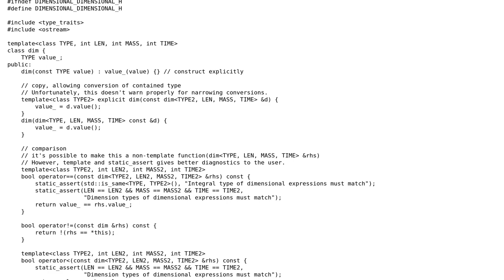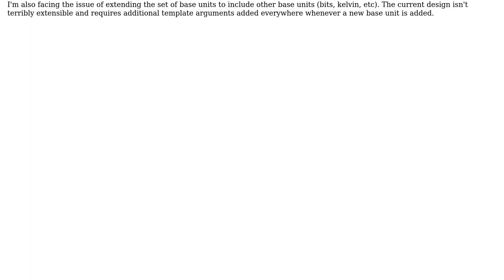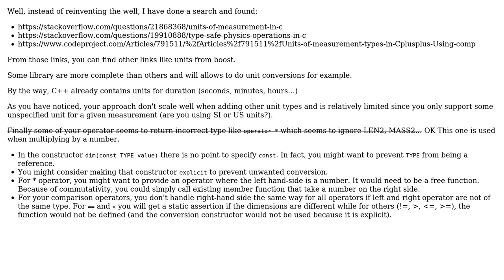Code Review: C++ template-based dimension-tagged type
With thanks & praise to God, and with thanks to the many people who have made this project possible! You are responsible for your own actions.